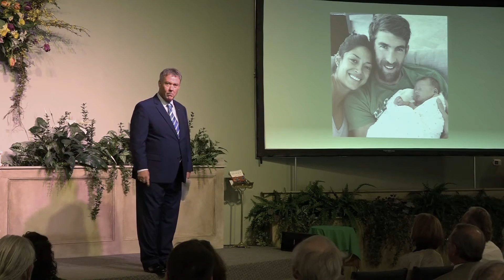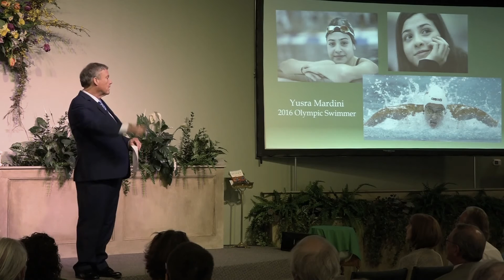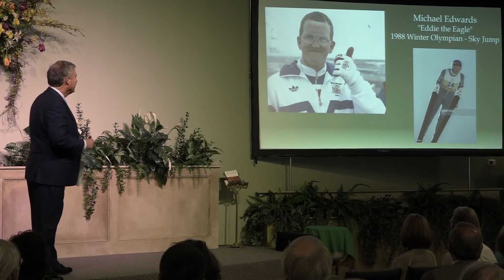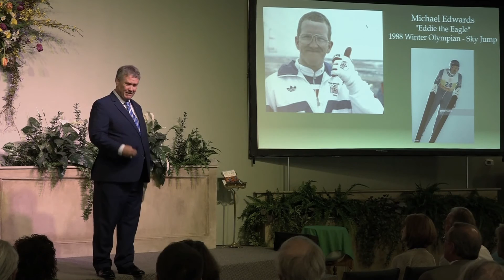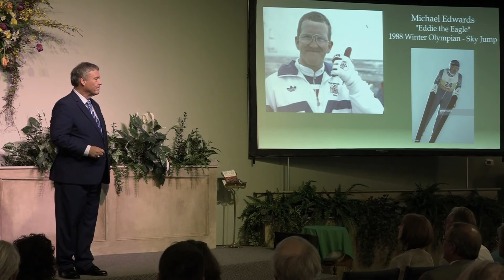We Can Do Anything with John Waterhouse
All of us are called to achieve something in our lives - to contribute to the greater good of life on earth. Are you living your purpose?(8/14/2016)